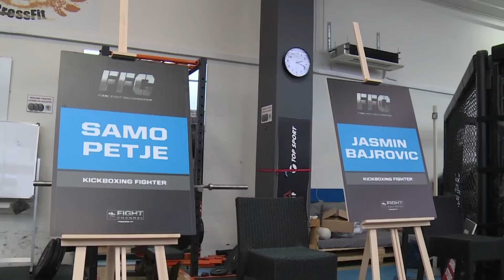FFC 27 Night of Champions – Open workouts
Open workouts with Mladen Brestovac, Filip Pejić, Darko Stošić, Samo Petje, Ivica Trušček and Jasmin Bajrović ahead of FFC 27 Night of Champions.